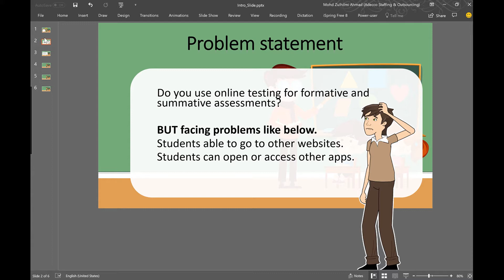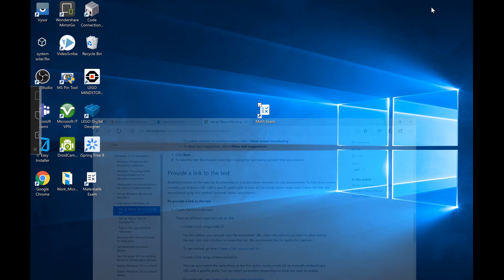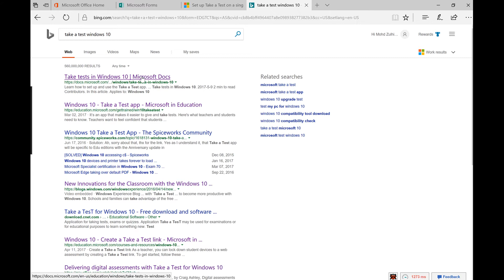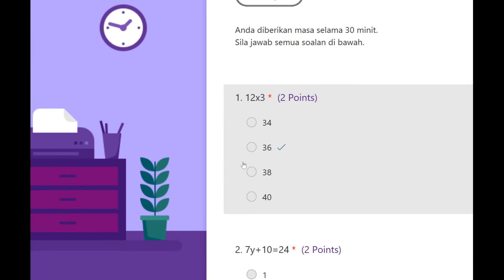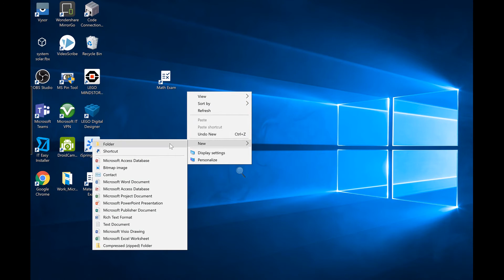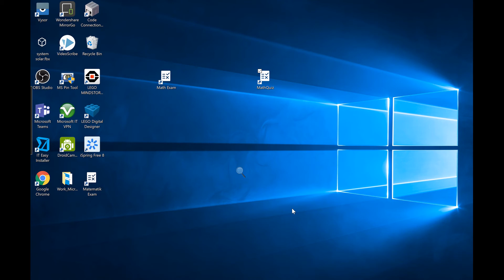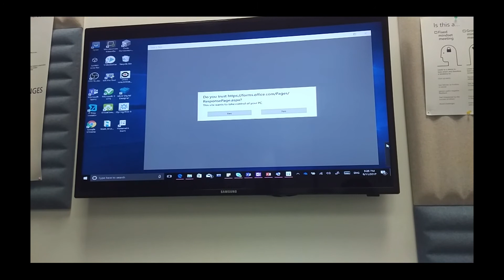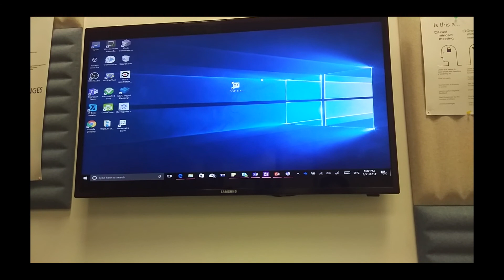Windows 10: Take A Test via Schema Activation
Many schools use online testing for formative and summative assessments. It's critical that students use a secure browser that prevents them from using other computer or Internet resources during the test. The Take a Test app in Windows 10 creates the right environment for taking a test:

-Take a Test shows just the test and nothing else.
-Take a Test clears the clipboard.
-Students aren’t able to go to other websites.
-Students can’t open or access other apps.
-Students can't share, print, or record their screens unless enabled by the teacher or IT administrator
-Students can’t change settings, extend their display, see notifications, get updates, or use autofill features.
-Cortana is turned off.

FREE workshop for educator to learn about Office 365 !